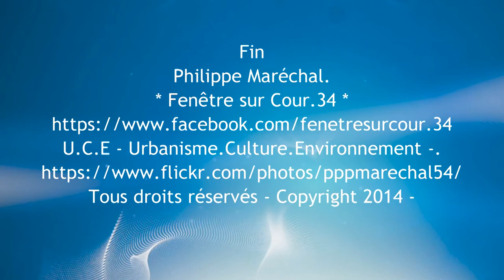Réactions de Philippe Saurel aux propos d'André Vézinhet dans le Midi-Libre du 17/11/14.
* Fenêtre sur Cour * à

  Réactions  de :
  Philippe Saurel,
  Maire de la Ville de Montpellier,
  Président de Montpellier Agglomération,
  aux propos tenus par :
  André Vézinhet,
  Président du Conseil général de l'Hérault,
  dans le Midi-Libre du lundi 17 novembre 2014.

  Philippe Saurel ne cherche pas à polémiquer, fait un constat des
  opérations suspendues,réduites ou supprimées par le Conseil
  général de l'Hérault.
  Selon lui, l'avenir de la future métropole 3M " Montpellier
  Méditerranée Métropole " et du département de l'Hérault passe
  par une association franche et constructive dans
  l'intérêt des deux collectivités.
  A suivre...

  Philippe Maréchal.
* Fenêtre sur Cour.34 *
U.C.E - Urbanisme.Culture.Environnement -.